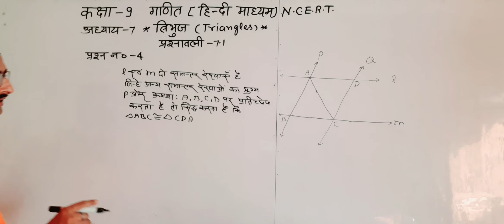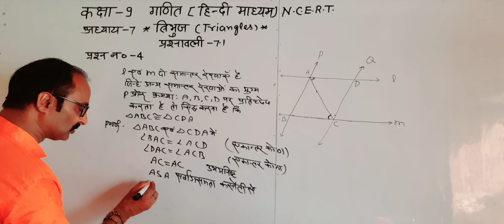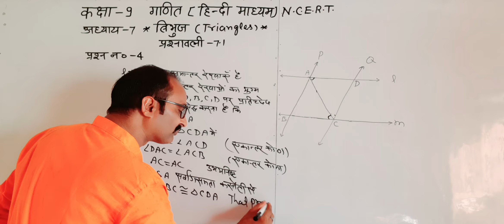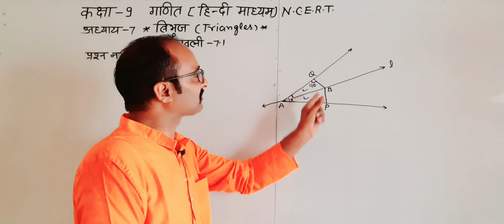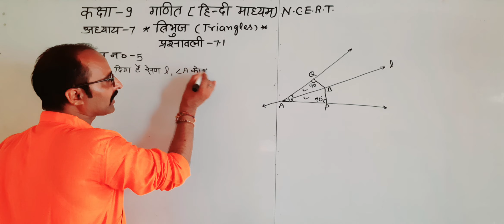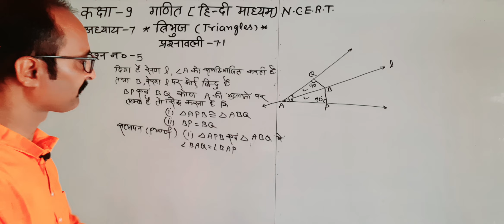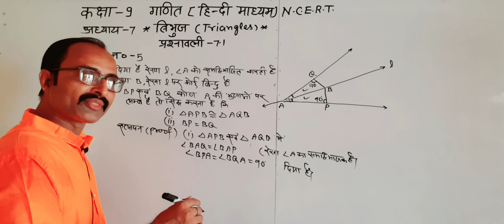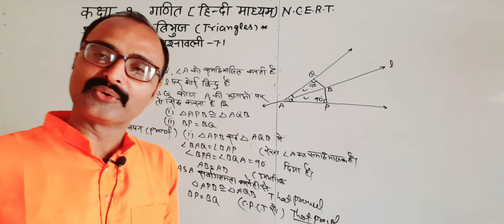कक्षा-9गणित[N.C.E.R.T]अध्याय 7/त्रिभुज/प्रश्नावली-7.1/प्रश्न 4/5#mathmetics#Class